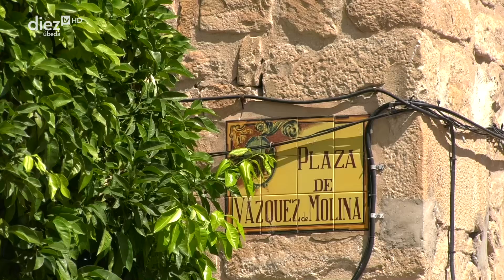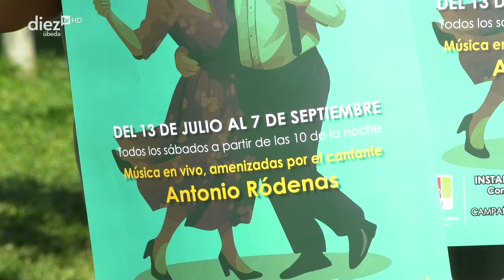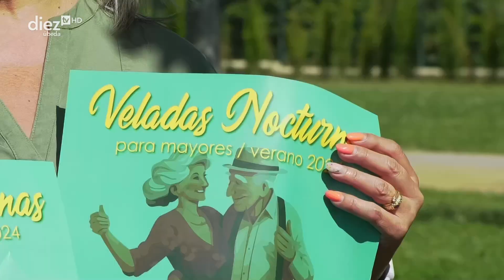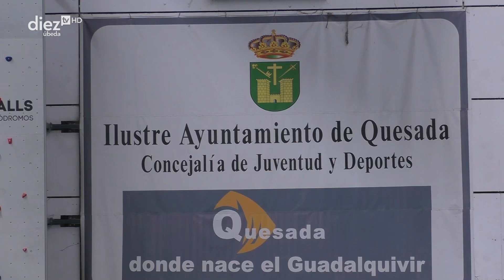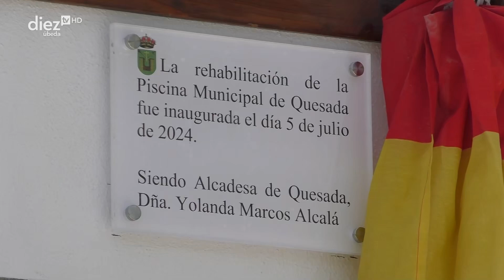Noticias Diez TV Úbeda | 08-07-2024